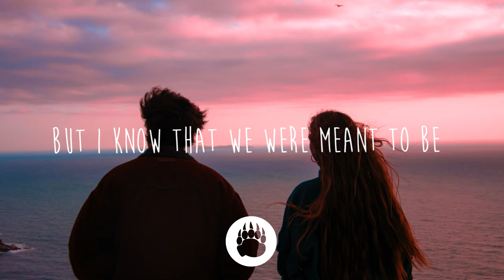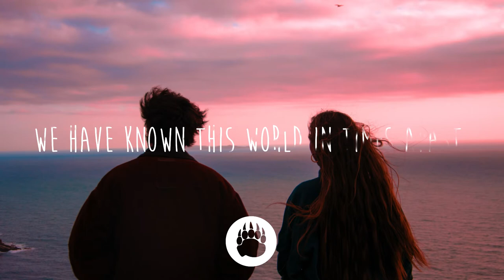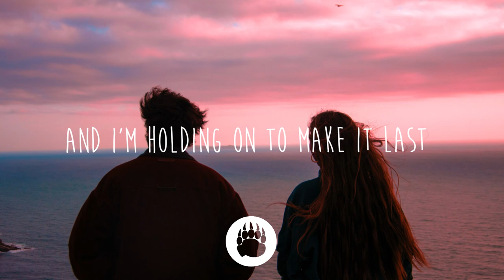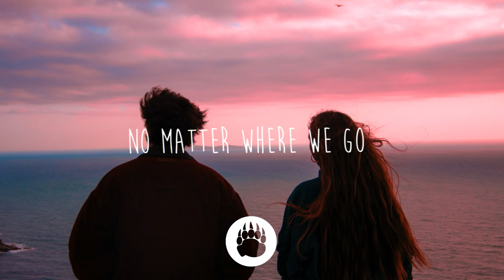Jon Bryant - At Home (Lyrics)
- Lyrics -
We were born into a world on fire
But I know that we were meant to be
When the smoke and flames build up too high
You're always there for me
You clear the air I breathe

You make me feel at home
This love it grows
No matter where we go

We have known this world in times apart
You’re in all my favourite memories
It wouldn't matter if the skies went dark
Your heart is all I need
I'm drawn to every piece

There's no fear here
When you're lying in my arms
There's no better place
Than to stay right where we are
And I'm holding on to make it last
Tomorrow always comes too fast
I never want it any other way

Photo by Matteo Raw on Unsplash